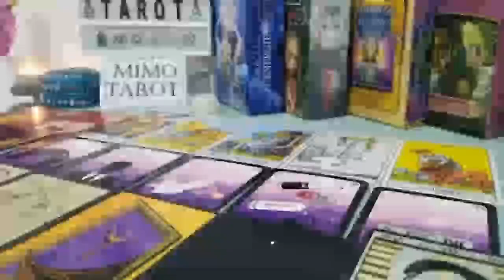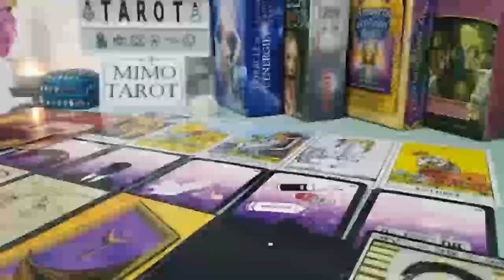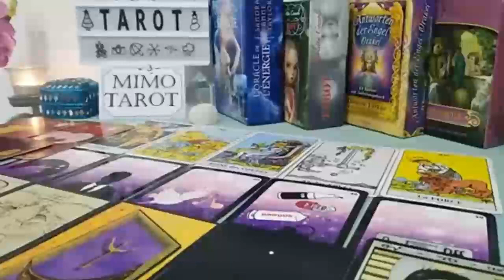Capricorn Tarot Love Reading Someone Sees You Are Different Now !